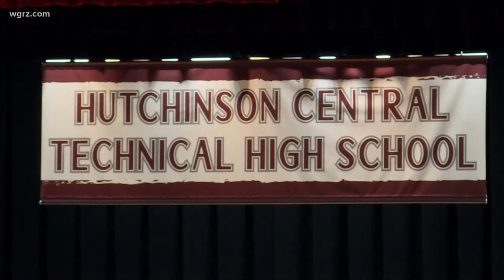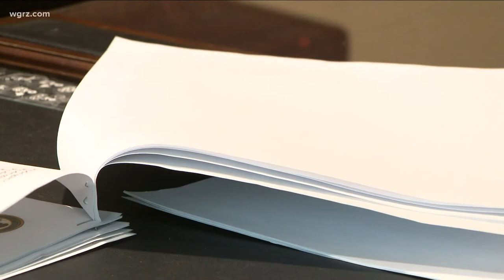Town Hall: U.S. Attorney Trini Ross ready to lead Western District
Trini Ross is making history as the new U.S. Attorney for the Western District of New York. She is the first Black woman to oversee that office.